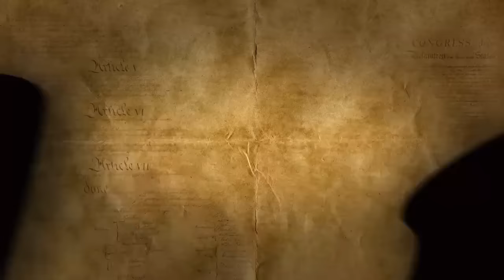Sen. Mike Lee on the Constitution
Sen. Mike Lee, R-Ut., appeared on Mark Levin's LevinTV and discussed Conservatism and the Constitution.